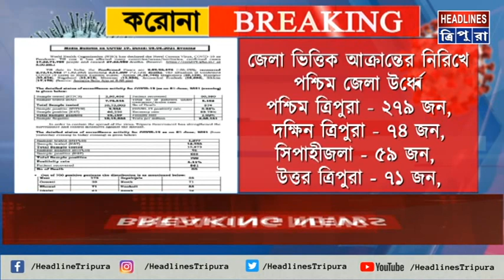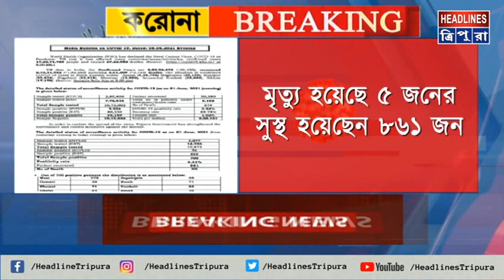রাজ্যে গত ২৪ ঘন্টায় করোনা আক্রান্ত হয়েছেন ৭০০ জন, মৃত্যু হয়েছে ৫ জনের, সুস্থ হয়েছেন ৮৬১ জন,